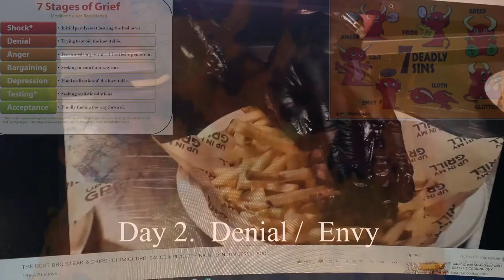THE CLEANSING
This series has taken my my week, but I think it turned out pretty ok...